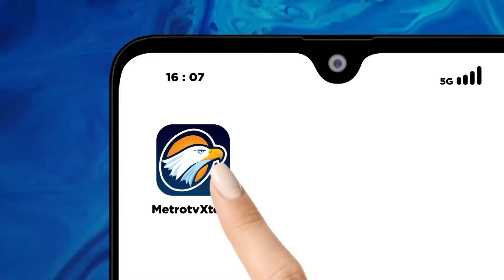Ritual Bakar Tongkang Bagansiapiapi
MetroTV, Puluhan ribu orang berkumpul di Kelenteng Ing Hok King untuk menggelar ritual, kemudian mengarak kapal tongkang  dengan panjang 9 meter dan lebar 1,8 meter menuju ke lokasi pembakaran sejauh 1 km. Ritual ini digelar untuk mengenang sejarah awal masuknya warga Tionghoa di Bagansiapiapi pada tahun 1826 silam.